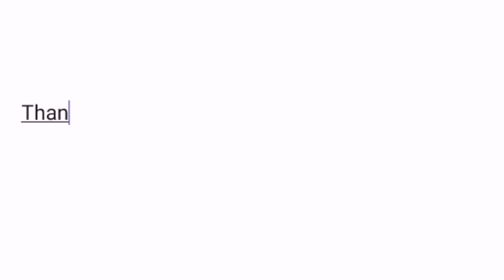CUSTOM VANS DIOSES PREHISPÁNICOS (QUETZALCOATL Y TEZCATLIPOCA)